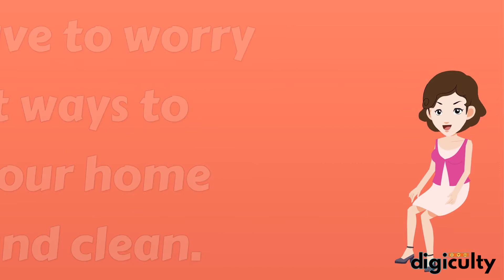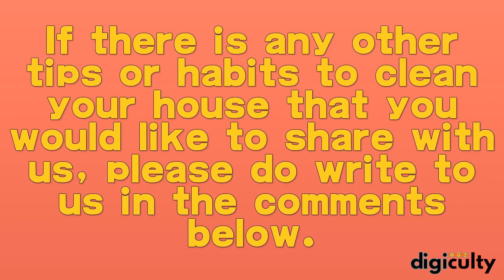15 Everyday Habits For A Clean Home - Tips For Keeping Home Clean in under 2 minutes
Daily, Weekly, Monthly and Seasonal Tips to Keep your House Clean.

Everyday:
• Wipe Down the countertops
• Wipe Down the Kitchen Sink
• Sweep the floors
• Take out the trash
Once in a week
• Wipe down appliances
• Scrub the toilets, tubs, showers and sinks
• Clean the mirrors
• Dust furniture and shelving
• Change the bed linens
• Do the laundry
• Vacuum carpets, rugs and upholstery
• Mop the floors
ONCE A MONTH
• Clean inside the microwave and oven
• Clean the kitchen and bathroom cabinets
• Scrub the tile grout
• Wipe down doorknobs, switch plates and lamps
• Disinfect the garbage cans
ONCE A SEASON
• Clean and check the pantry for expired items
• Clean throw pillows and blankets
• Clean and check the fridge for expired items
• Wash the windows
If there is any other tips or habits to clean your house that you would like to share with us, please do write to us in the comments below.

Like Our Facebook Page - Our Page Name is "digiculty"

Organization ideas,'
lifestyle ideas ',
how to keep your home clutter free,
अपने घर को साफ़ सुधरा केसे रखे,
ghr की सफ़ाई के कुछ tips,
घर को केसे साफ़ करे,
daily cleaning routine,
indian daily cleaning routine,
Daily habits for clean house,
Daily habits for clean home,
habits to clean your house in hindi,
Indianhouse cleaningroutine